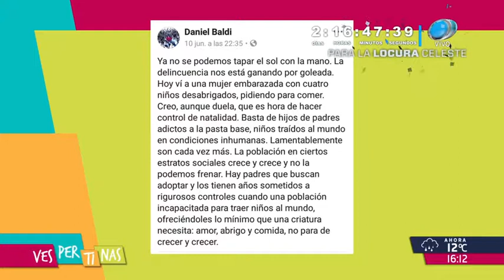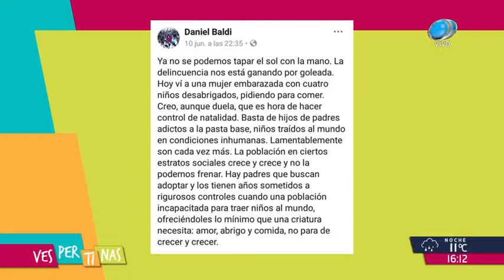Vespertinas - En Uruguay, ¿deberíamos aplicar el control de natalidad? 12 de Junio de 2018